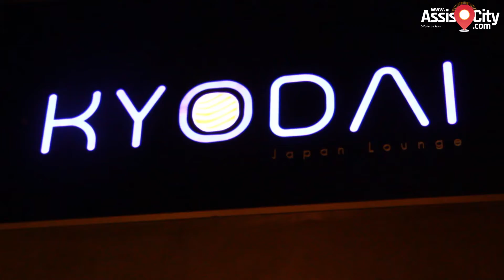TV AssisCity acompanha inauguração do Kyodai Japan Lounge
Com um espaço totalmente inovador, o Kyodai Japan Lounge, além de manter a tradição e qualidade dos seus pratos, agora traz para Assis um novo conceito em restaurante japonês.

A noite foi de muita festa e celebração com a presença de familiares, amigos e clientes.

Kyodai Japan Lounge
Av Otto Ribeiro, 169 - Jardim Europa
Horário de atendimento: todos os dias, das 18h às 0h

Confira como foi a grande festa de inauguração: